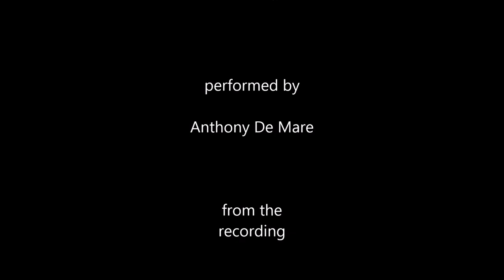Johanna In Space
From the project LIASIONS: RE-IMAGINING SONDHEIM  by Anthony DeMare    the selection Johanna In Space